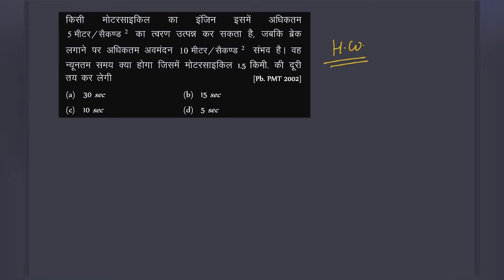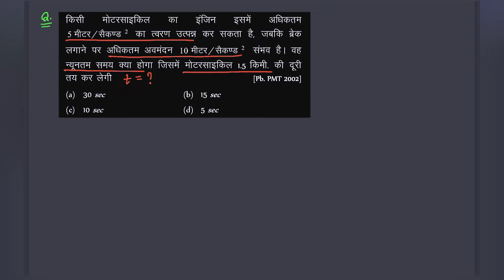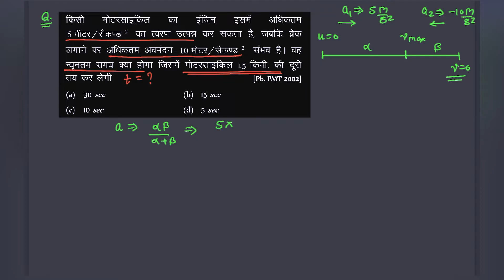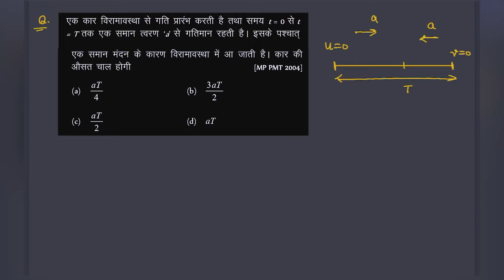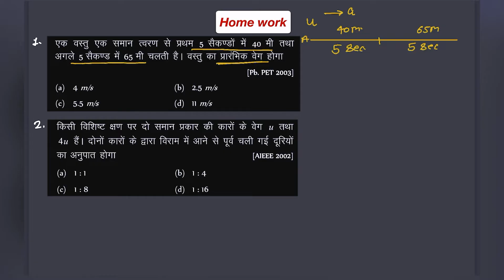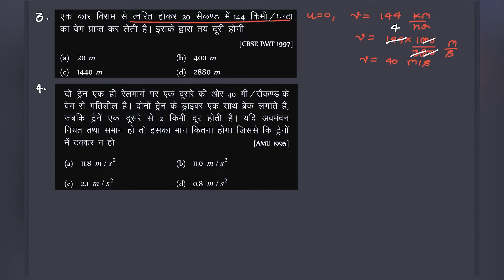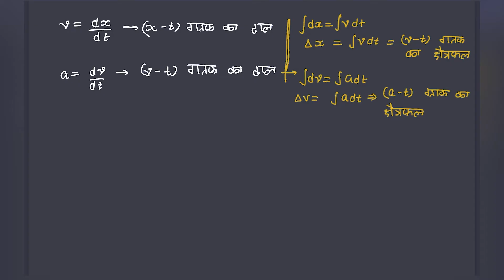एक विमीय गति -8